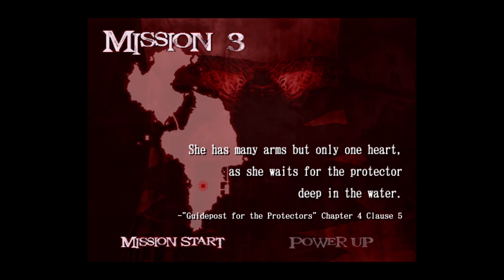Lucia Must Die - LMD Part 1 - Devil May Cry 2 HD - Gameplay Walkthrough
Devil May Cry 2 for the HD Collection on PS4. A not-so-great game but the Dante Must Die mode must still be completed at least once.